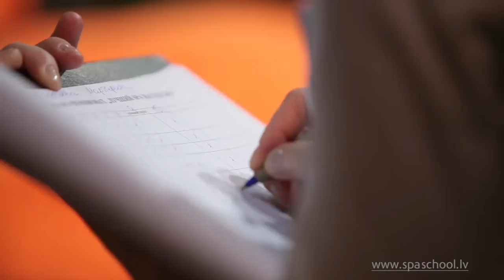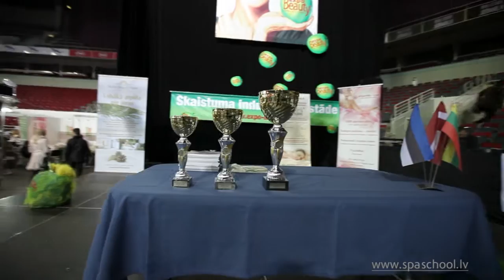Baltic Spa Championship 2010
Katru gadu labākie SPA-meistari piedalas Baltijas SPA Čempionātā.

Ежегодно для участия в балтийском spa-чемпионате собираются лучшие специалисты массажа, которые имеют возможность продемонстрировать своё мастерство и искусство, представляя ведущие салоны красоты и spa-центры. В ходе чемпионата участники сревнуются за звание "Лучший SPA-мастер года"!

Every year best spa-masters participate in Baltic Spa Championship.

camera:
Mikhail Marygin,
Vladimir Novikov,
editing:

SPA, спа, massage, массаж, Чемпионат, Championship,
Riga, Rīga, Рига,
Latvia, Latvija, Латвия, Lettland,

jūrmala, hotel, jurmala spa, jurmala, massage, relaxation, spa procedūras, baseins, pool, masāža, funny, massage, baltic, restoran, resort, sea, jūra, viesnīca, hotel jurmala,

ломи-ломи, тайский массаж, ароматерапия, классический массаж, мёд, свечи,
Spa School, школа массажа, школа spa,

Baltic Beach Hotel, Hotel Jurmala Spa,